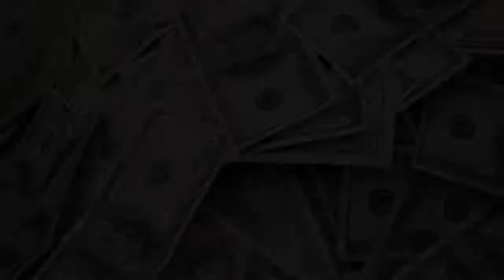A Trademark of Millionaires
Watch for simple tips on the financial success of millionaires.